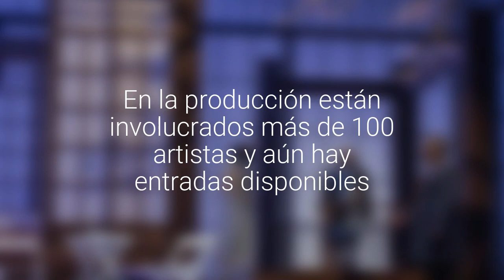Revisa las mejores fotos de la noche inaugural de la ópera Madama Butterfly en Concepción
Quedan dos funciones, las de 22 y la del 24 de agosto, las que están programadas para las 20:00 en el Teatro Biobío. En la producción están involucrados más de 100 artistas y aún hay entradas disponibles.